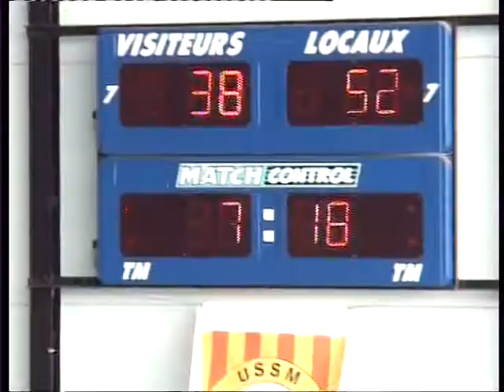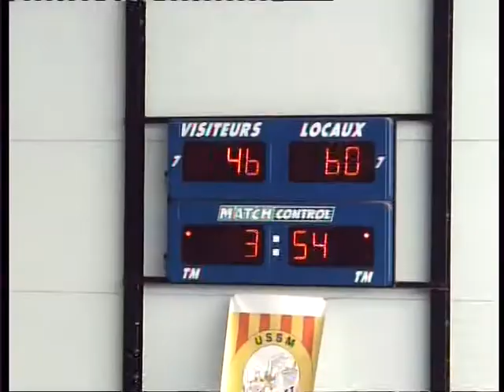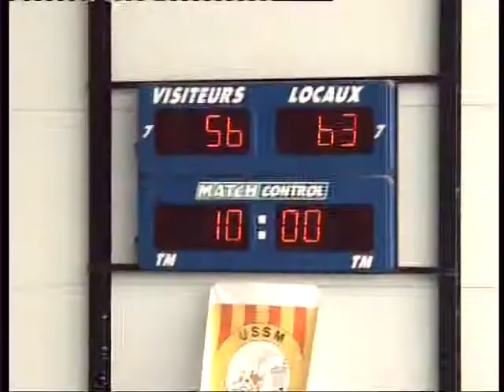110528-3QT-USPEG.mpg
minimes basketball asptt marseille 2011